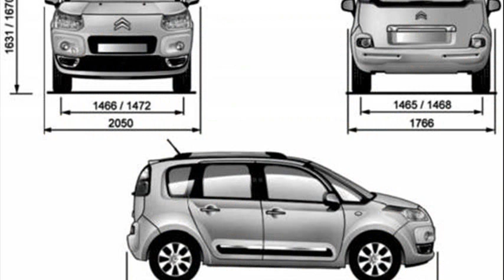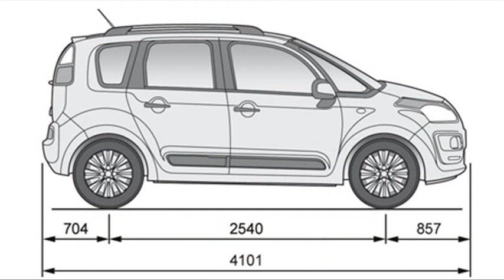citroen c3 picasso dimensions